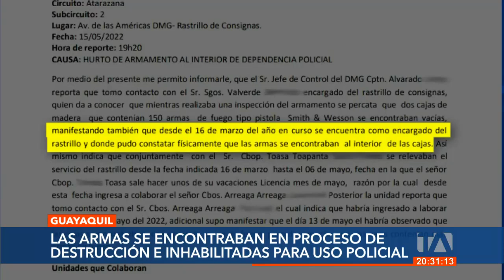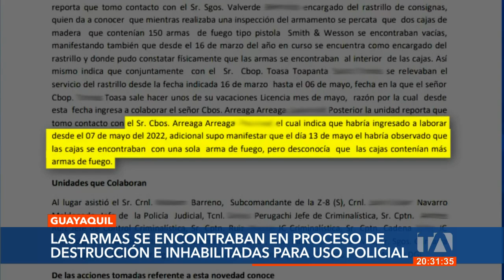Tres servidores policiales son investigados por el hurto de 150 armas de fuego